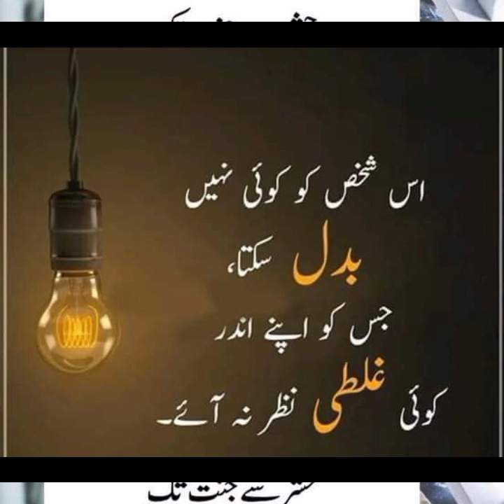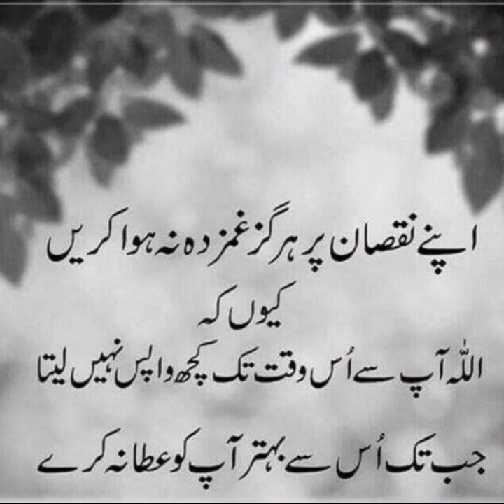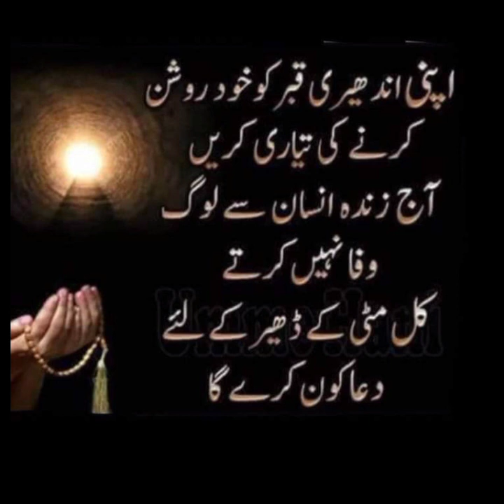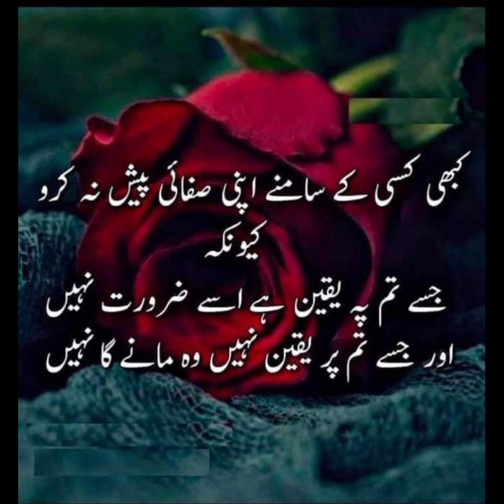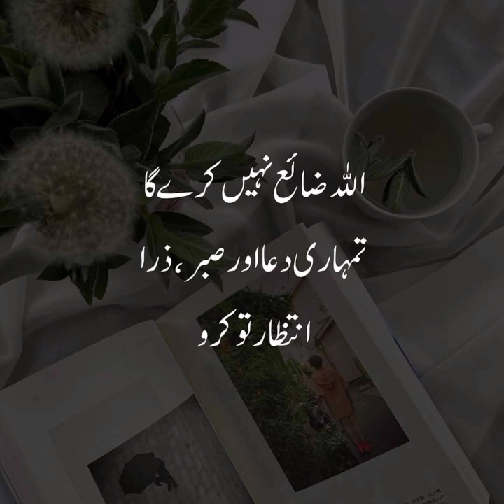Quotes About Allah and His Mercy | ISLAMIC QUOTES